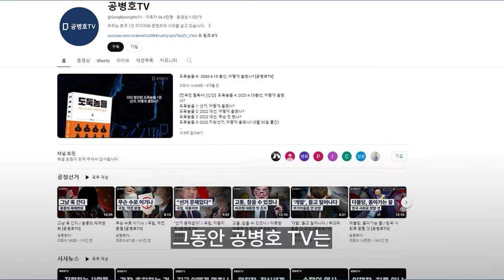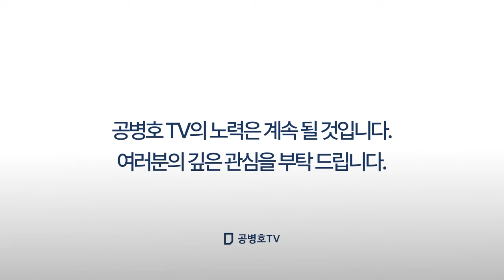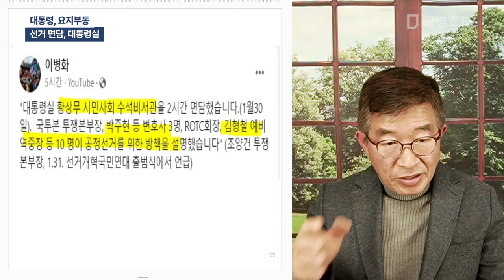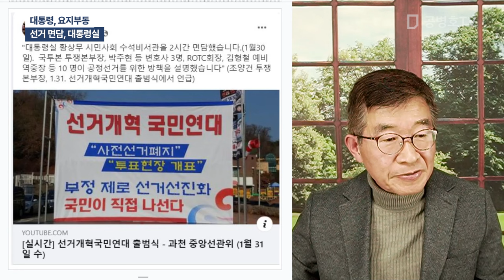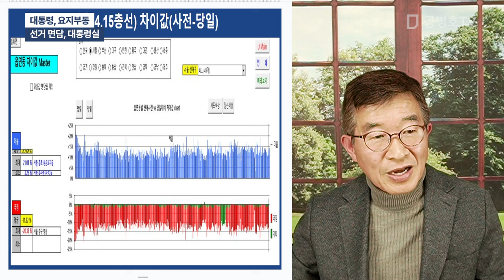대통령, 요지부동 / 선거 면담, 대통령실 [공병호TV]